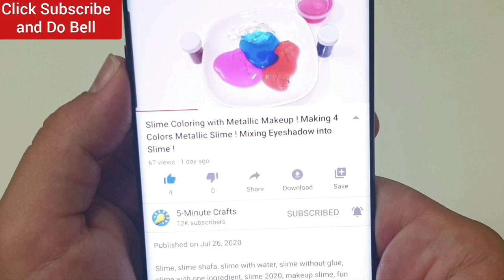How to lose 15 kilos in 7 days, a secret military drink, how to lose belly and eliminate belly fat